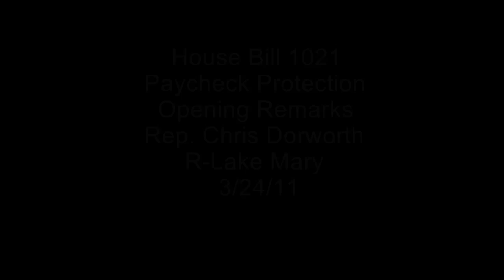HB 1021 Paycheck Protection Opening Remarks.mov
Representative Chris Dorworth (R-Lake Mary) offers his opening remarks regarding House Bill 1021 relating to Paycheck Protection.